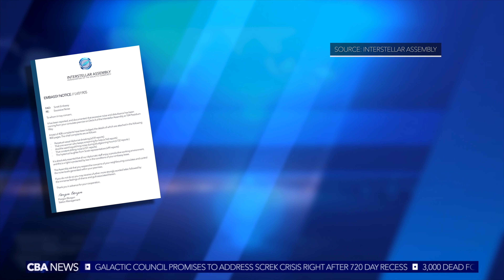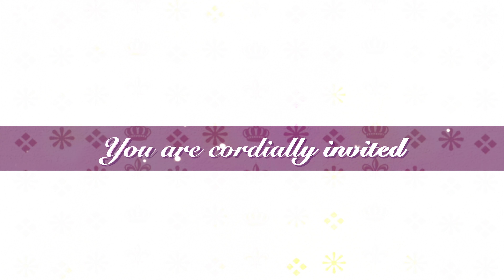Templin Wormhole: Screk Diplomats Asked To Keep Screaming Coming From Embassy To A Minimum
Utilizing state-of-the-art Templin Institute Wormhole technology, Xenonion is now able to broadcast transmissions from our sister stations in alternate dimensions.

Right now we head to the Antares Confederacy, and a live news broadcast from Confederacy Broadcasting Antares (CBA) News.

The Templin Institute:
Investigating alternate worlds.

Xenonion News:
The galaxy's most trusted news source - according to four out of the five arthropods we nerve stapled.

Copyright:
► Animations / Graphics: Under license from Storyblocks, Motion VFX, selected art from The Templin Institute and Citywokcitywall / Skibitth (Skylines Invicta), otherwise Creative Commons from Pexels, Pixabay.
► Audio: 'Break News' and 'Emotive Technology' under license from Premium Beat, 'Funky Detective', 'Heavy Guitar', 'Heading Home', 'Beast Mode', 'Calling The Shots' under license from Storyblocks. 'Sweet 16' by Hilary Duff under YouTube license.
► Voiceover: Xenonion continuity announcer: Don @narrationmagic (Fiverr), Jaina: Naomi Miller @naomi_miller (Fiverr), Rep Von Gebser / Rich Dad: Dylan @flfalcon (Fiverr), Zarissa: Philomena @graphixgoddess (Fiverr)